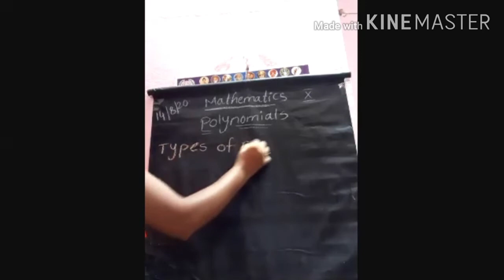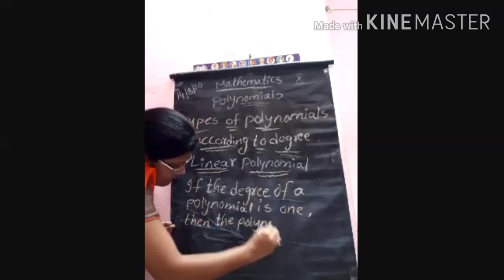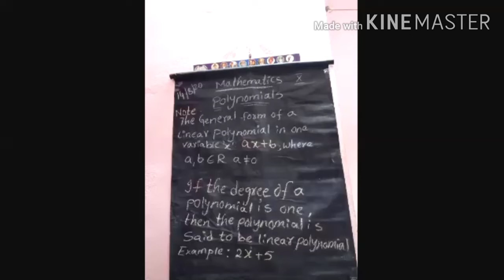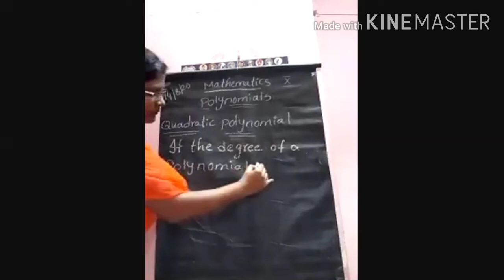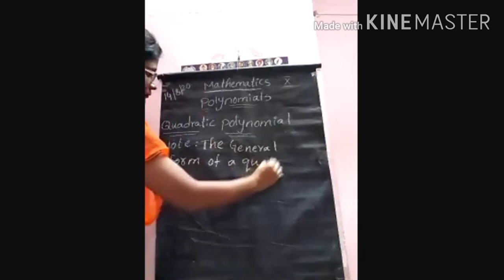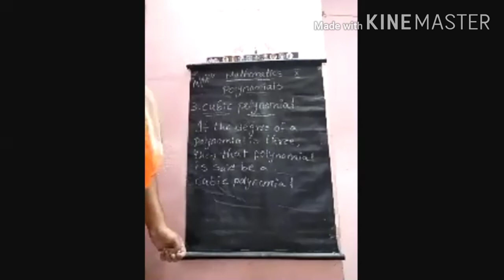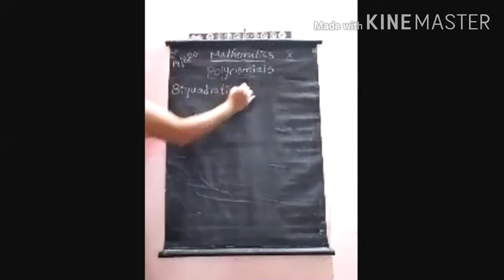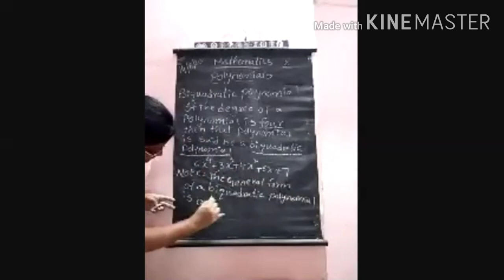Types of Polynomials According to Degree for 10th Class Students